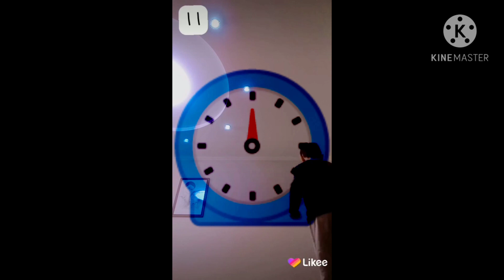jorio rush in alarmclock major